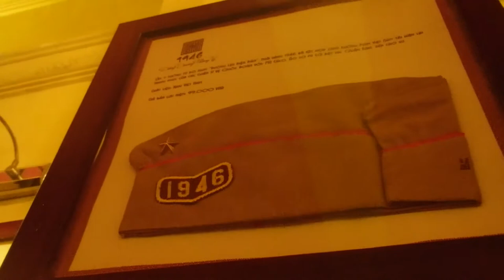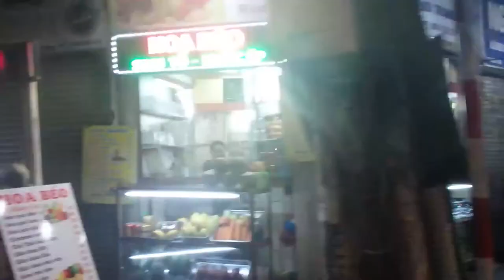Say goodbye Maison Vie Fine French Cuisine Family Time Meet all members from my Dad side in Hanoi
TRUE LOVE IS FAMILY AND FRIENDS IN FACEBOOK ( Agreed for post )
The restaurant serves high quality foods which are delicious and addictive. Cleanliness is another important factor that deserves applause from our side. Dining area looks like a glass and service is fabulous. They are friendly and …More